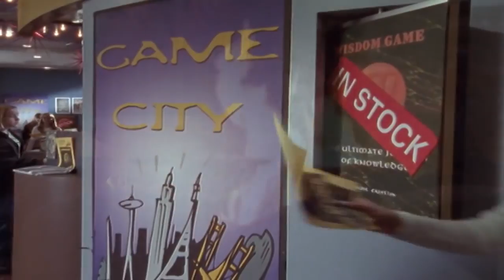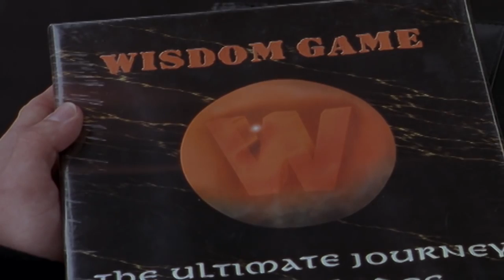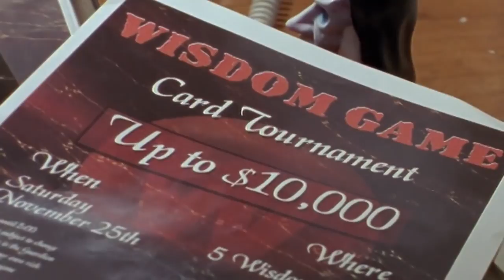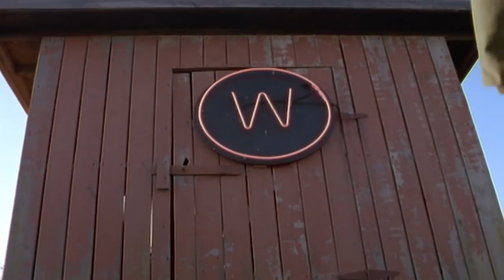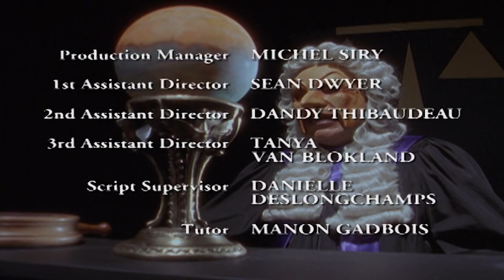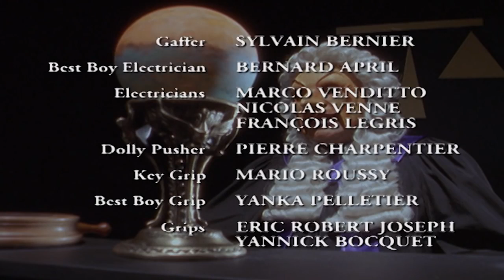🔥 Are You Afraid of the Dark? 609 🔥 The Tale of the Wisdom Glass 🔥 Full Episode HD 🔥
Rich kid Allan steals a computer game called “Wisdom” and gives it to his friend Jimmy.  The boys are soon transported  to the strange game-world of “Wisdom” and find themselves on trial in a most bizarre courtroom. .